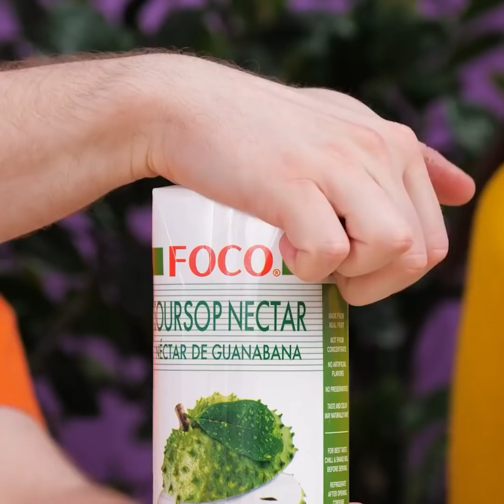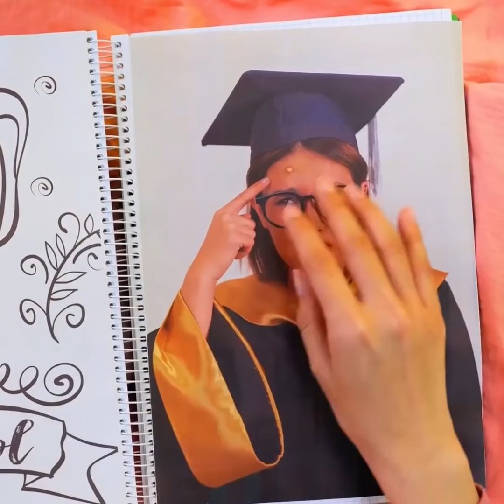İHTİYACINIZ OLDUĞUNU BİLE BİLMEDİĞİNİZ MUHTEŞEM GÜZELLİK TÜYOLARI!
Bir gün hayatınızı kurtaracak şahane tüyolar! Halka açık bir tuvaletin kapısını nasıl kilitleyeceğinizi öğrenin ya da kırılan topuğunuzu onarın. Sadece bir tampon yardımıyla küçük yaralara müdahale edin.
Kızların bilmesi gereken şeyler bu videoda! Kendi kendinize resim çekerken işinize yarayacak tüyoları kaçırmayın. Tırnaklarınızın resmini nasıl çekeceğinizi ya da biraz uzaktan fotoğraf çekmenin kolay yolunu öğrenin.
Güneşten korunmanız için de tüyolar veriyoruz. Kendi şapkanızı yapabilir ya da bir şemsiyeyi kendinize yakın tutmanın kolay yolunu öğrenebilirsiniz. Koşuya çıktığınız zaman telefonunuzu güvenli bir şekilde yanınıza almak ya da düğmesi kaybolan bir gömleği kurtarmak istiyorsanız bu videoyu sonuna kadar izleyin.

Zaman Bilgileri:
1:13 - Kırılan topuğu nasıl onarırsınız
2:26 - Uzun tırnakların yarattığı sorunlar
3:34 - Kendi kendinize sevimli fotoğraflar çekin
5:26 - Telefonla nasıl koşuya çıkarsınız
7:10 - Küçük yaralara kolayca müdahale edin